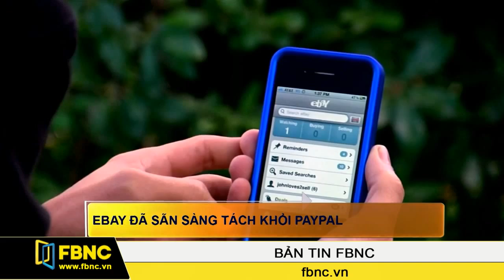FBNC - eBay đã sẵn sàng tách khỏi PayPal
Nằm trong chuỗi kế hoạch cơ cấu lại hoạt động của hãng, trang thương mại trực tuyến eBay mới đây vừa cho biết hãng đã sẵn sàng tách PayPal ra khỏi eBay và sẽ bán lại mảng GSI Enterprise.